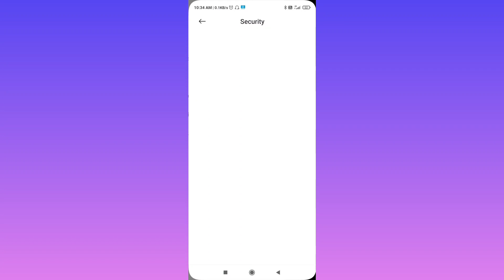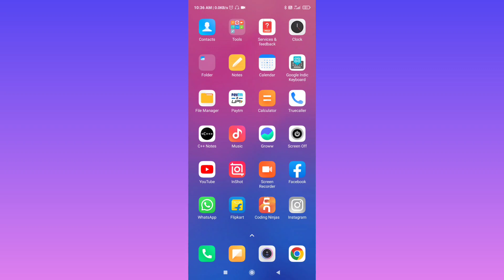Whatsapp Ke Message Notification Ko Kaise Hide Kare | Whatsapp Message Notification Hide Settings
topic covered

1) whatsapp ke message Notification ko kaise hide kare
2) whatsapp message Notification hide Settings
3) Whatsapp Notification hide Settings
4) Whatsapp message Notification hide
5) Whatsapp par message Notification kaise hide kare
6) Whatsapp par messages notification kaise hide kiya jata hai